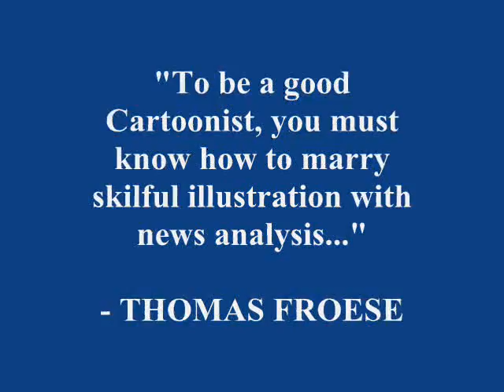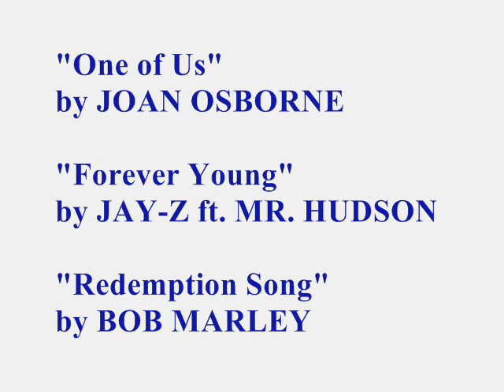Aiko: Memoirs of a Cartoonist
A Video Exhibition of Artworks - Cartoons, Logo Designs en Portraits by (Ugandan Artist pennamed) Aiko. It includes a Thrush-Up Mix by JOAN OSBORNE, JAY-Z (ft. MR. HUDSON) en BOB MARLEY...